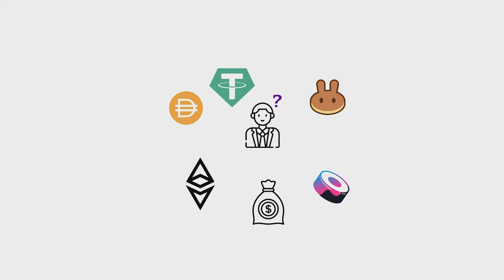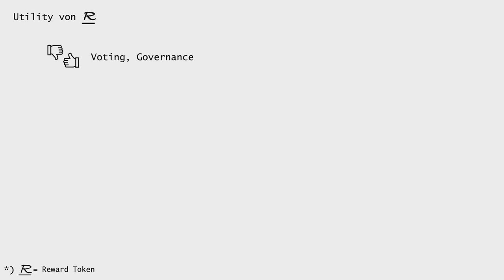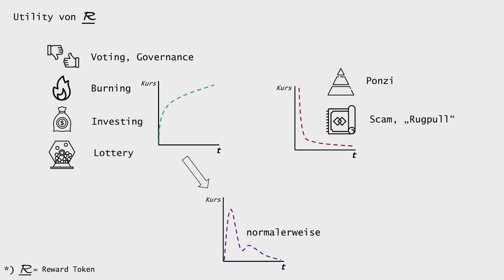Woher bekommt der Reward Token seinen Wert?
Crypto Kompendium -- Yield Farming  -- Was ist Yield Farming?

In diesem Teil des Crypto Kompendiums geht es um die Utility des Reward Tokens. Das ist der Nutzen des Tokens, der dem Token letztendlich einen möglichen Wert verleiht. Es werden einige Beispiele besprochen und wie sie sich auf den Wert auswirken können.

00:00 Intro
00:24 Was ist die Utility?
00:53 Voting
01:10 Burning
01:24 Investing, Launchpads
01:37 Lotterie
01:48 Wertsteigerung durch die Utility
01:57 Wertverlust durchs Scam, Rugpulls und Ponzi
02:24 Normaler Kursverlauf eines Reward Tokens
02:36 Bedeutung der Utility
02:54 Abspann

~~ Was ist das Crypto Kompendium ~~

Im Crypto Kompendium kannst Du Begriffe und Konzepte nachschlagen, die etwas mit Kryptowährungen zu tun haben. Die Videos sind möglichst kurz, prägnant und allgemein gültig gehalten. Hier wird nicht auf konkrete Projekte oder Coins eingegangen, sondern alles wird aus einer allgemein Perspektive betrachtet und kann dadurch auf möglichst viele Projekte angewendet werden. Außerdem ist das Kompendium kein Tutorial, also gibt es keine Anleitungen oder Click-Throughs. Es geht mehr um Hintergrund-Informationen.

In diesem Teil des Kompendiums geht es um das Yield Farming. In Arbeit sind zwei weitere Teile zu Decentralized Finance (DeFi) über Dexes und über Lending Plattformen. Danach ist ein Kompendium über allgemeine Konzepte wie Smart Contracts oder NFTs geplant.